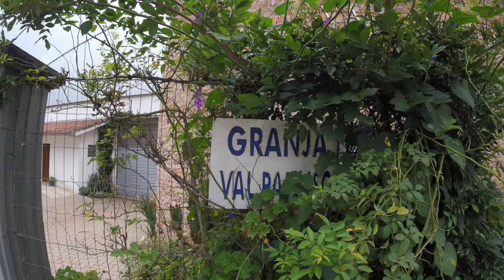Vinhos da Serra Gaúcha • Valparaiso Vinhos e Vinhedos • Naiana Argenta • Em Nome do Pai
Situado em Vila Rica, município de Barão, na Serra Gaúcha, encontra-se a Valparaiso Vinhos e Vinhedos. Arnaldo Antonio Argenta, sócio proprietário da Valparaiso é um Engº Agrônomo apaixonado pela profissão e que sempre teve enfoque na uva em sua carreira profissional.
A paixão pela uva e pelo vinho vem de seus antepassados italianos, que já cultivavam a espécie e fabricavam vinhos de forma artesanal, para consumo próprio.
Em 2006, Arnaldo Argenta adquiriu a propriedade que na década de 70 foi considerada a maior plantação de uva em extensão do Brasil (na época chamada Granja Valparaiso) e desde então, vem investindo em técnicas de produção inovadoras, o que tornou a Valparaiso uma propriedade modelo na região.
A antiga vinícola que permaneceu abandonada por diversos anos foi totalmente reestruturada, porém mantendo o que foi possível de sua estrutura em pedra natural, propiciando o ambiente perfeito para a produção e guarda dos vinhos.
Dentre as mais de 45 variedades de uvas produzidas destacam-se 9 vitis viníferas utilizadas na produção de vinhos finos e espumantes, sendo elas: Nebbiolo, Pinot Noir, Sangiovese, Pinot Grigio, Rondinella, Garganega, Torrontés, Moscato Alexandria e Chardonnay. Trabalhamos com pequenos e exclusivos lotes, por isso cada garrafa carrega o resultado de muita dedicação e carinho pelo nosso trabalho.
Nossa filosofia é oferecer vinhos na sua forma mais natural e genuína, o que só é possível tendo-se matéria-prima de alto nível. As técnicas que nos permitem produzir uvas perfeitas e sadias são melhores detalhadas na sessão "Sistema Protegido".
Convidamos você a degustar os vinhos Valparaiso e se possível fazer uma visita em nossa propriedade, onde poderão acompanhar cada etapa deste lindo processo.
A região da Serra Gaúcha, segundo a Embrapa, possui solo e clima extremamente favoráveis para a produção de espumantes e vinhos finos. Por outro lado, há excessiva umidade nessa região na primavera e verão, resultando, na maioria das vezes, em elevados índices de doenças nas videiras, fazendo com que em algumas safras não seja possível colher as uvas no seu ponto ideal de maturação e sanidade.
Com o intuito de reduzir esse risco e usufruir dos beneficios de solo e clima da região, adotamos na Valparaiso o Sistema de Produção Protegido, sendo pioneiros na prática em uvas viníferas no país. É uma técnica que exige alto investimento e experiência mas que propicia inúmeros benefícios, sendo o principal deles a drástica redução de tratamentos fitossanitários em comparação ao cultivo tradicional de uvas. Isso resulta em frutas com um menor resíduo químico, mais sadias pelo efeito da redução de doenças e com maturação uniforme, permitindo a colheita no ponto ideal. Consegue-se assim, extrair todas as características enológicas que a variedade propicia como aromas, acidez e açúcares.
Além disso, existe um moderno sistema de irrigação, que permite à planta receber a hidratação necessária diariamente, mesmo em situações adversas.